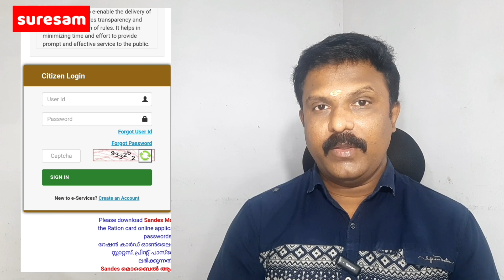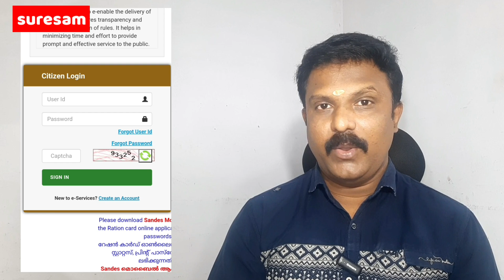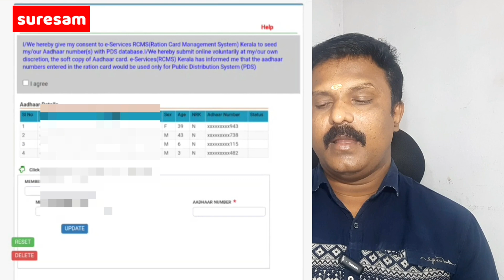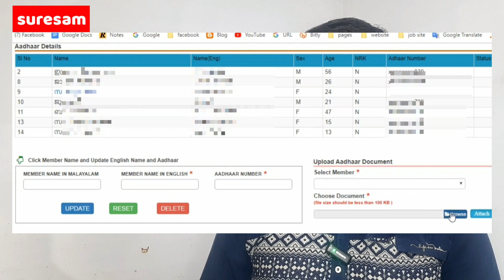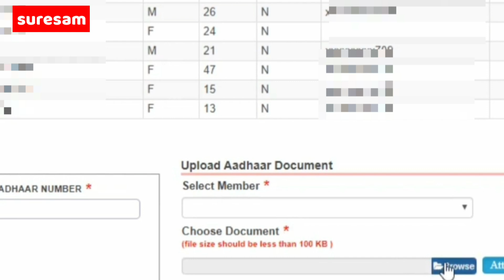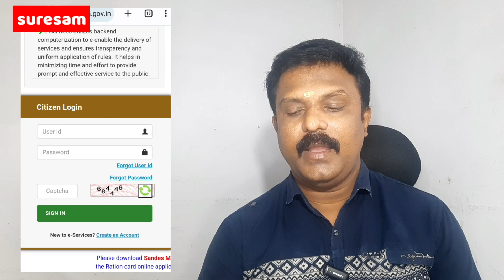റേഷൻ കാർഡ് ആധാറുമായി link ചെയ്യൂ - How to Link Aadhar with Ration Card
ആധാറും റേഷൻ കാർഡും തമ്മിൽ link ചെയ്യൂ

Tech Tips

Suresam Cookery